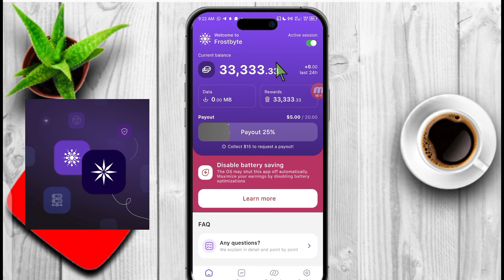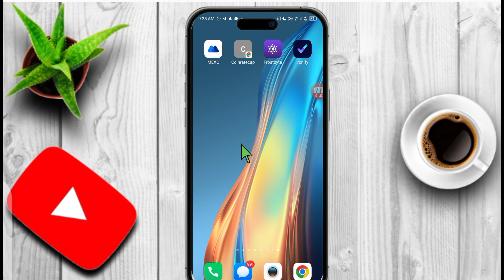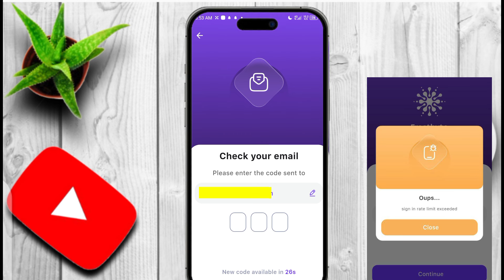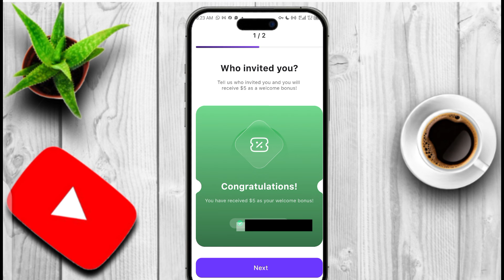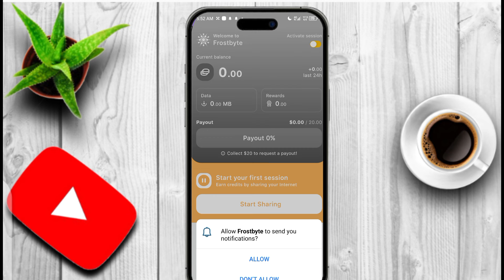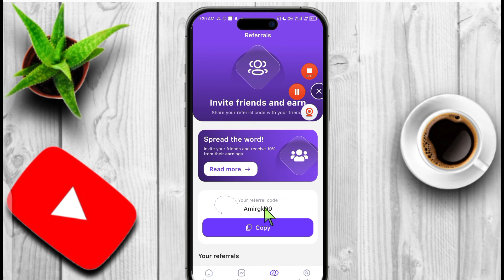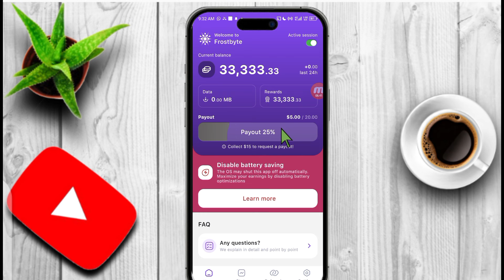Frostbyte New Mining Project|| Frostbyte Full Overview|| Frostbyte Limit Exceed Solution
*𝗙𝗥𝗢𝗦𝗧 𝗕𝗬𝗧𝗘*

Backed by ICE  Network

Amirgk90

Frost byte New Mining Project. Frost Byte Full Overview. Frostbyte how to sign up. Frostbyte Limit exceed issues solution